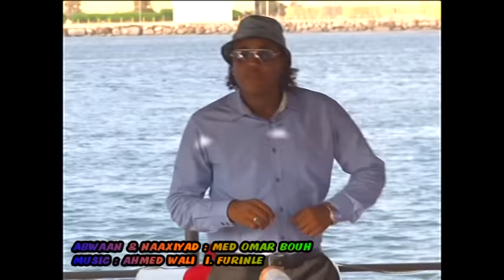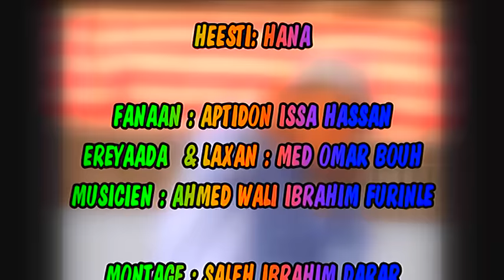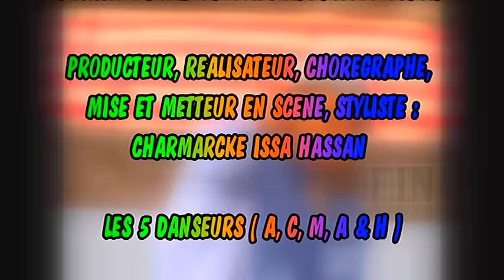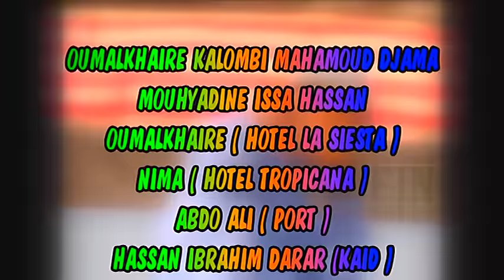BOB MARLEY OF DJIBOUTI APTIDON ISSA HASSAN SONG HANA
Djiboutian singer APTIDON's official video for HANA +++ MAKING VIDEO produced by chark marko baggio delpiero totti